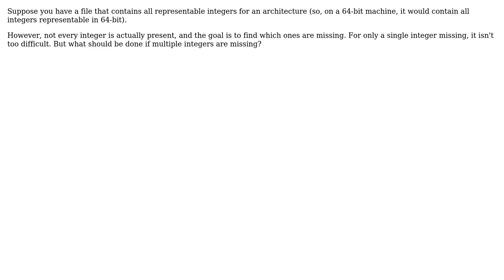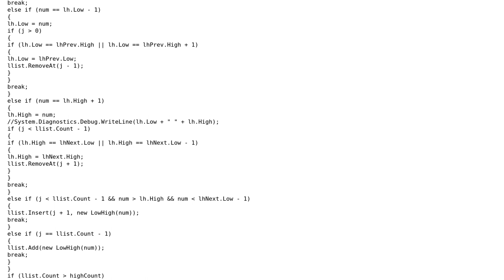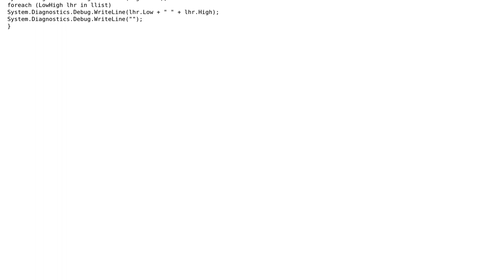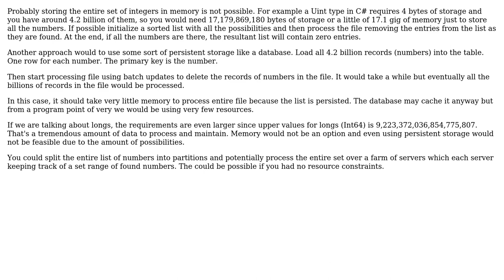If given a file containing all representable integers for an architecture, find missing integer(s)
With thanks & praise to God, and with thanks to the many people who have made this project possible! | Content (except music & images) licensed under CC BY-SA | Music | Images & others | With thanks to user paparazzo user Jon Raynor user foobar1209 user candied_orange and the Stack Exchange Network Trademarks are property of their respective owners. You are responsible for your own actions.